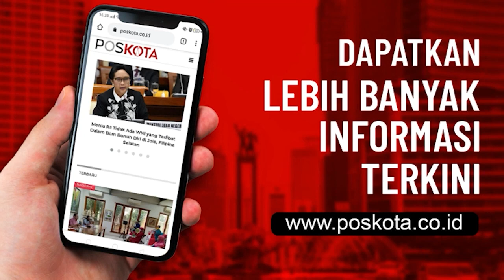LAKUKAN REKONSTRUKSI, PELAKU JUAN PERAGAKAN 20 ADEGAN PEMBUNUHAN DI POLRES DEPOK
Pelaku Juana alias Juan, 18, pembunuh M. Syarifuddin alias Didin, 45, dan abang tirinya Dendi, 25, melakukan pra rekontruksi kasus pembunuhan di ruang Satreskrim Polres Metro Depok, Senin (23/11/2020) sore.

Kapolres Metro Depok Kombes Azis Andriansyah mengatakan pra rekontruksi dilakukan penyidik tim Resmob Reskrim Polrestro Depok dipimpin Kasat Reskrim Polrestro Depok AKBP I Made Bayu Sutha di ruang Reskrim Polres Depok.

"Pelaksaan pra rekon dilakukan kurang lebih selama sejam dengan memperagakan sebanyak 20 adegan mulai cara bagiaman pelaku menghabisi pelaku hingga mengubur di dalam kamar kontrakan yang ada di Gang Kopral Deman Rt. 01/03, Sawangan Baru Kota Depok, " ujarnya kepada poskota. co. id usai pelaksaan pra rekon di Mapolrestro Depok.